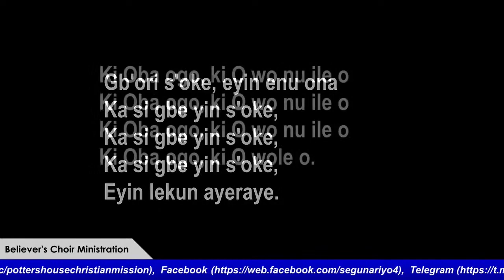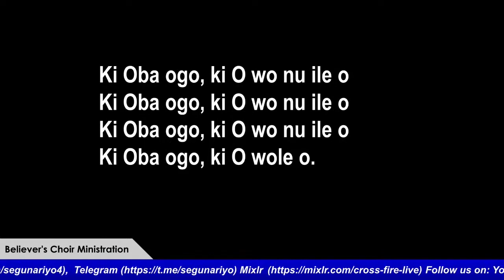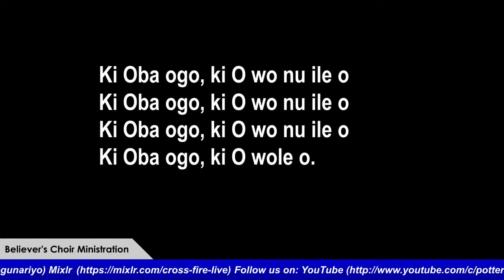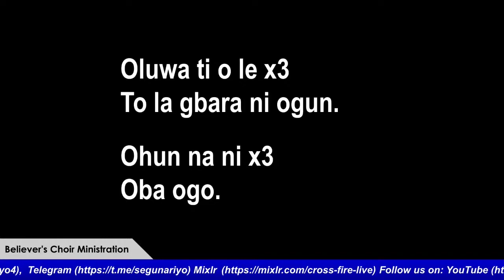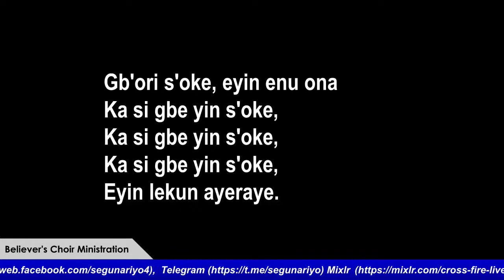Gb'ori S'oke | Believers' Choir | Believers' Retreat23